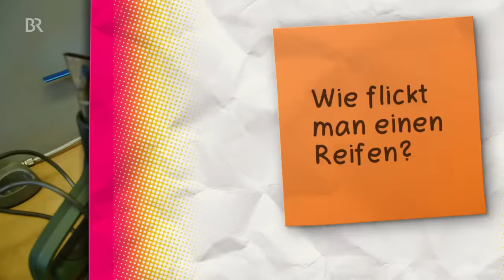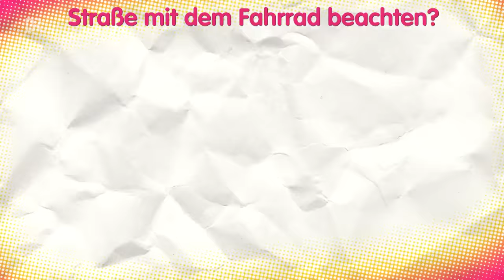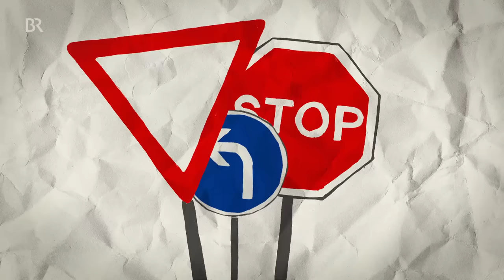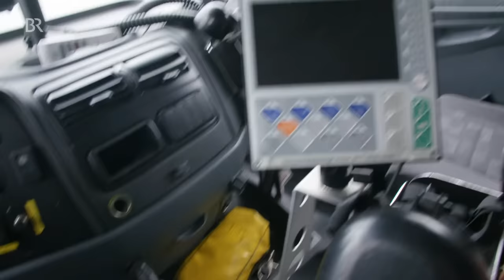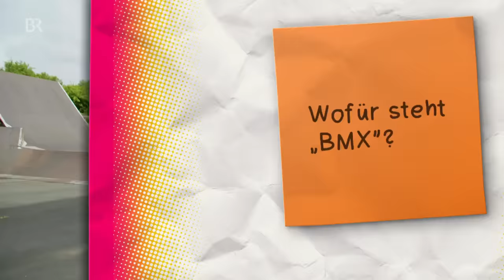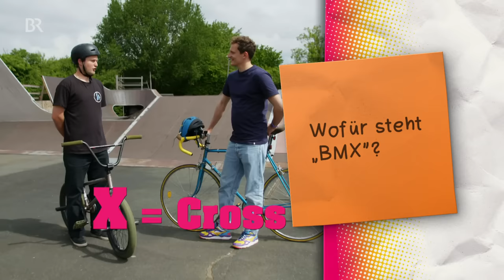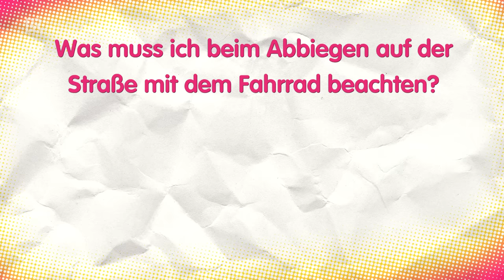Der Fahrrad-Check | Reportage für Kinder | Checker Julian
👍 Julian liebt Fahrräder und heute darf er ein ganz Besonderes ausprobieren: das BMX Rad!

*Leider sind die Kommentare zum Schutz von Minderjährigen deaktiviert. Viel Spaß mit dem Video! 😉